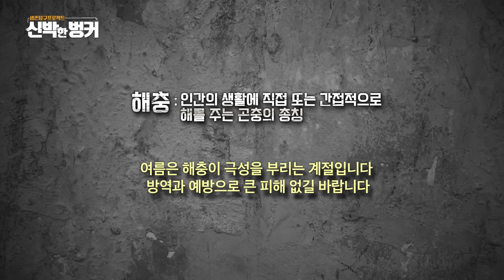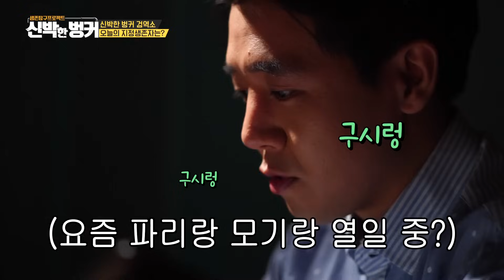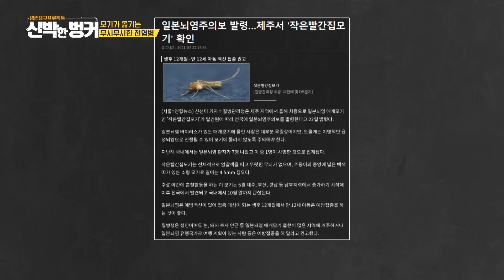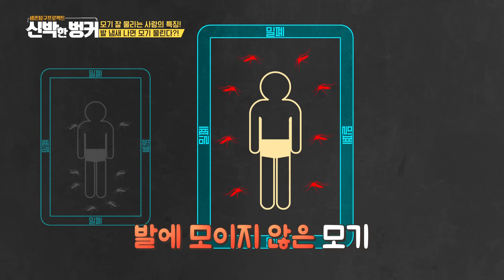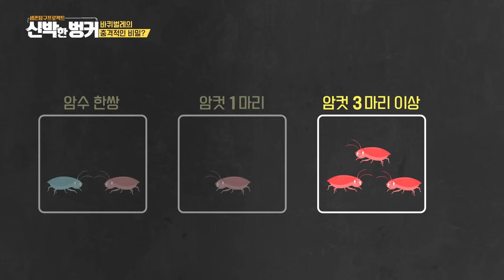9조 원 먹어 치우는 괴물 메뚜기 떼! '10만 오리 부대'가 해치운다?! [신박한 벙커]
여름이면 찾아오는 불청객 모기!
그런데 모기 때문에 목숨을 잃은 사람이 수십만 명?!

모기에 물리면 침 바르거나, 십자가 만드는 사람 손!
잠깐! 그러시면 안 됩니다!
결국 빌 게이츠가 모기 박멸 전쟁을 선포했다?

강력한 독침을 가진 말벌 이야기부터
전 세계 농작물 피해를 주는 메뚜기떼 이야기까지!

작지만 살벌한 해충!
신박한 벙커에서 자세히 알려드립니다~

01:30 전 지구에 있는 벌레의 수는?
02:27 오늘의 지정생존자, 곤충학자 김태우 박사!
03:24 우리는 평소 벌레를 얼마나 먹을까?
04:55 해충이란 무엇인가?
06:27 빌 게이츠가 가장 싫어하는 동물?!
06:58 세계에서 가장 치명적인 동물, 모기
08:11 강연장에서 모기 떼 풀어둔 빌 게이츠?
09:44 말라리아, 사실 아직 백신이 없다?! (그럼 무슨 주사 맞은거..?)
12:12 일본 뇌염에 관한 모든 것! (*85년 이전 출생자 주목!)
15:34 모기에 잘 물리는 타입 대공개!
17:00 침 꽂아서 요리조리? 모기가 귀신같이 혈관 찾는 비법은..?
17:58 모기는 발 냄새에 환장한다?
19:30 모기가 좋아하는 체질 총 정리!
20:25 모기는 선풍기 바람을 싫어한다?!
21:15 모기 물리면 가려운 이유! (톱날로 쓱싹쓱싹?!)
22:20 모기 물린데 손톱으로 십자모양은 국룰?!
23:11 화장실에 있는 모기 샤워기로 잡으려고 해본 사람 주목!
24:55 [썰 풀어주는 남자] 바퀴벌레 번식의 비밀은?!
27:50 [썰 풀어주는 남자] 살인사건 범인 밝혀낸 곤충은?! (이게 과학 수사...!)
27:56 말벌은 침을 여러 번 쏠 수 있다?
34:08 꿀벌 잡아먹는 등검은말벌의 습격!
35:16 4억 괴물 메뚜기 떼의 습격! (*메뚜기 크기 주의!!!)
37:20 메뚜기 떼 잡는데 동원된 10만 병사 정체는?!
38:50 메뚜기 떼 잡는 비법은?
40:00 모기의 천적은? (모기 잡는 곤충이 있다!)
41:00 유전자 조작 모기로 피 빨아먹는 암컷 모기 없앤다?